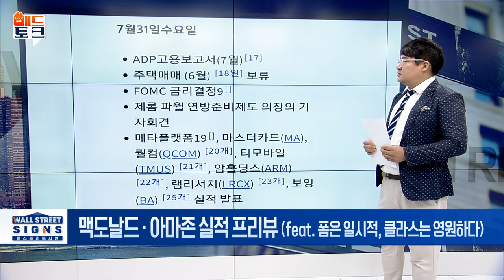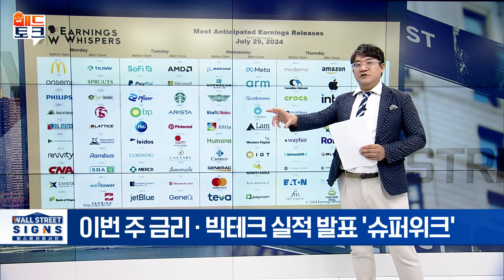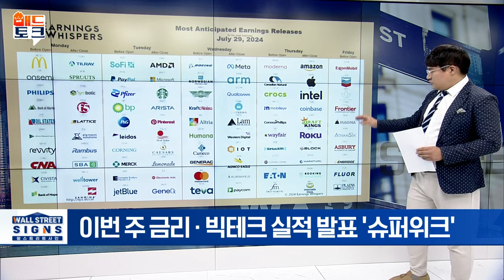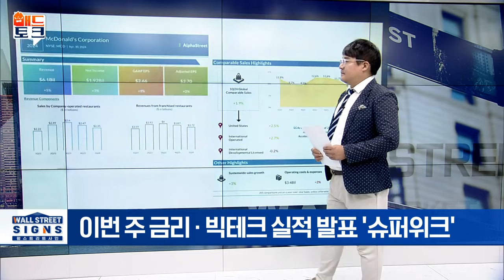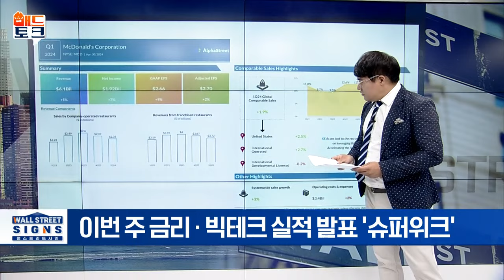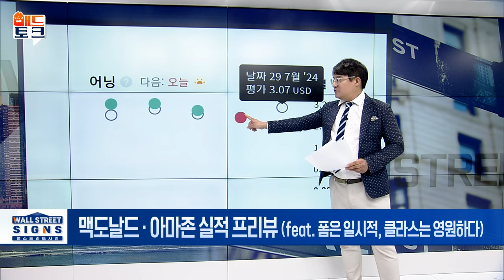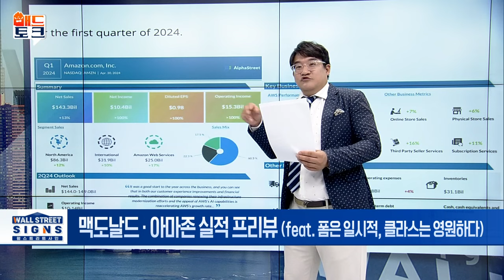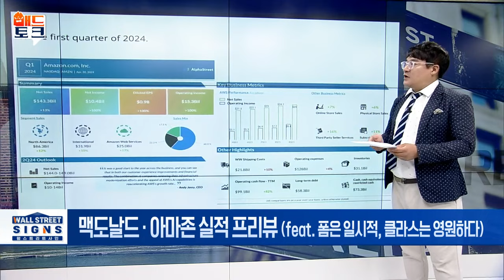🚀이번주 빅테크 실적발표! 이 점을 주목하세요 | Market Signal (20240729)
▶맥도날드·아마존 실적 프리뷰
- 맥도날드 매출 61억 달러... 전년 대비 5% 증가
  : 당기순이익 19억 2000만 달러... 지난해 대비 7% ↑
-아마존닷컴, '24년 1분기 순매출 수익 급격히 증가
  : 1분기 매출 1,433억 달러... 월가 예상치 상회